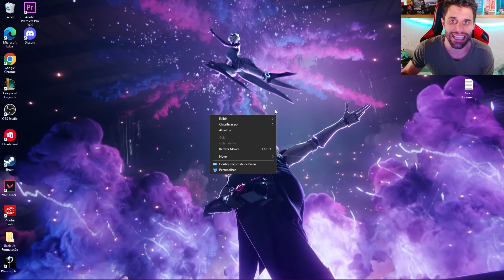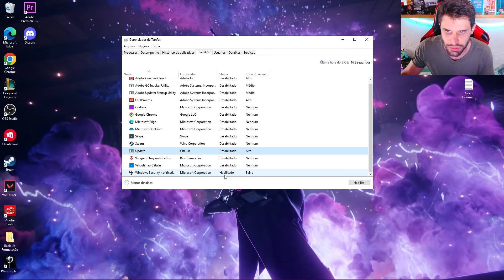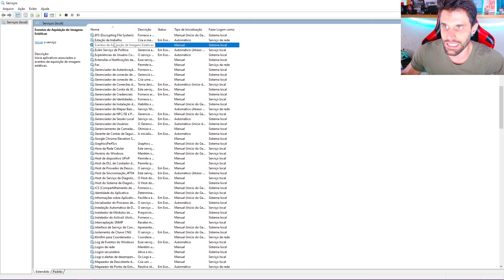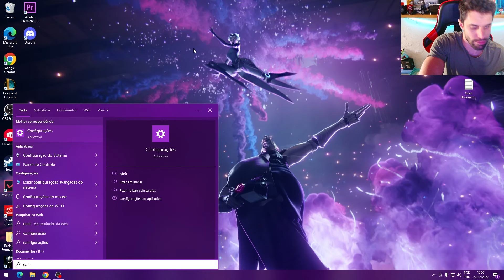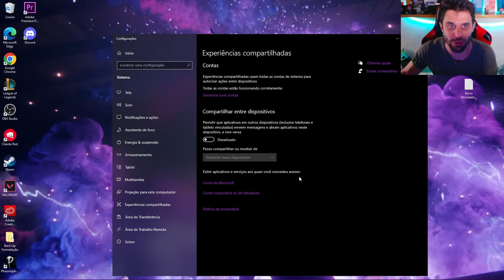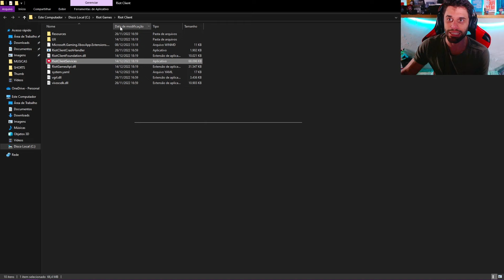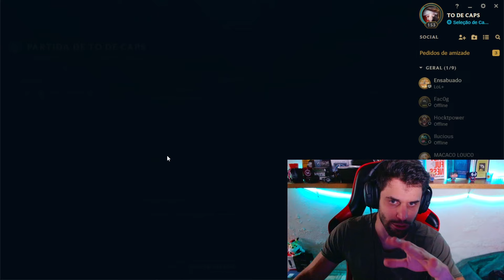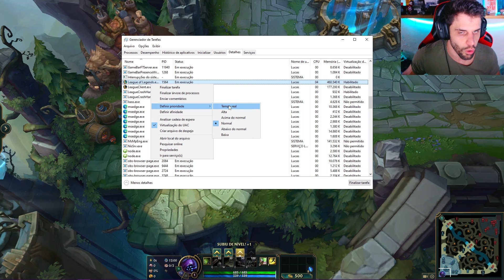COMO AUMENTAR SEU FPS NO LOL - MÉTODO ATUALIZADO 2025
PRERIFERICOS QUE EU RECOMENDO E USO:

Mouse Gamer Cobra
Mouse Gamer Cobra Branco

COMO AUMENTAR SEU FPS NO LOL - METÓDO ATUALIZADO 2024

00:00 - Tutorial completo para aumentar o fps no lol
00:18 - Configurar windows para ter mais fps no lol
10:14 - Configurar o League of Legends para ter mais fps